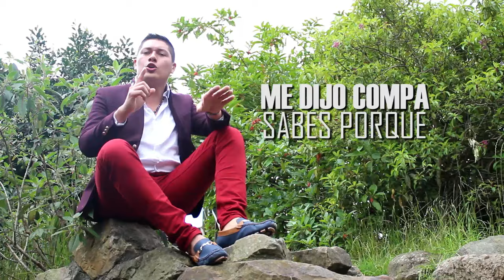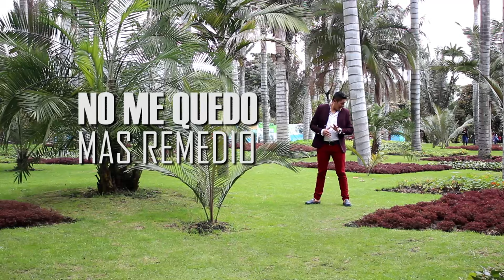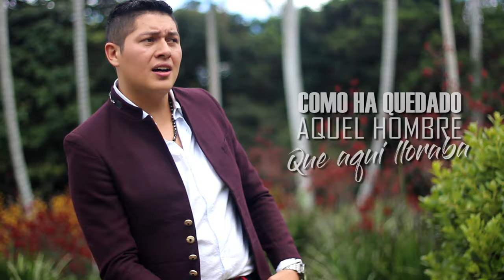Eddy Hernandez - Amor De Madre (Video Oficial)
Eddy Hernández presenta Un éxito dedicado a todas las madres y todos los hijos de Colombia y el mundo.

LETRA:

En una fiesta de madres yo encontré
A un hombre solo que muy triste lloraba
Me conmovió y cauteloso me acerqué
Hasta su mesa y le di una mirada
Mientras cantaba suavemente mi canción
 Sus dos pupilas con más llanto brillaban
 Me dijo, compa sabes por qué lloro yo
 Hoy me he quedado sin madre y también sin alma

No me quedó más remedio que llorar
Y acompañarlo en su dolor tan profundo
Por una madre cualquier hijo ha de llorar
Al quedar solo sin consuelo en este mundo

Porque amor de madre solo hay uno
En las buenas y en las malas

En este mundo tan solo hay un querer
Amor de madre en las buenas y en las malas
No la descuiden porque tarde puede ser
Pa´ demostrarle su amor con importancia
Por eso a ella le dedico mi canción
Con sentimiento con cariño y con el alma
Porque no quiero quedar solo sin amor
Como ha quedado aquel hombre que aquí lloraba

A una madre no se puede abandonar
Porque al perderla se siente un dolor profundo
Por nada espere quedar solo sin mamá
Pa´ darse cuenta que es lo primero en el mundo

FIN